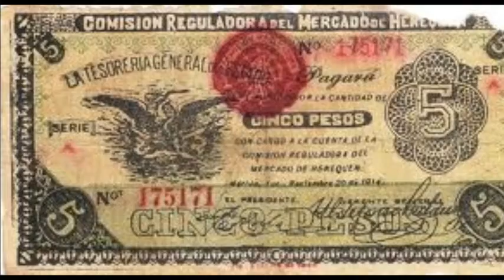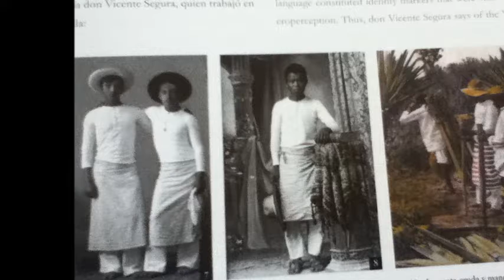Documental_D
Este video es de tipo ducumental, con fines educativos.